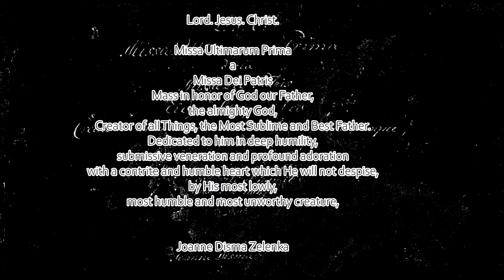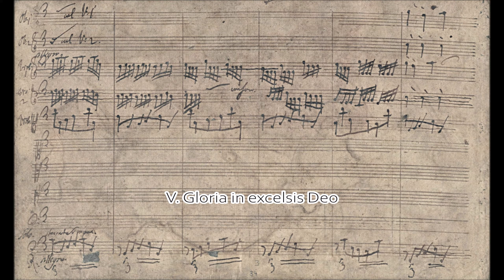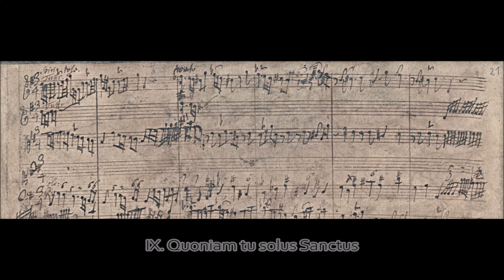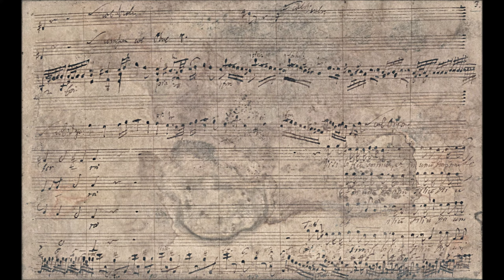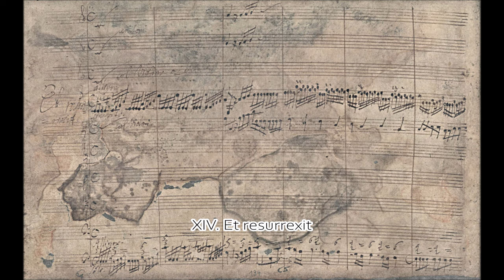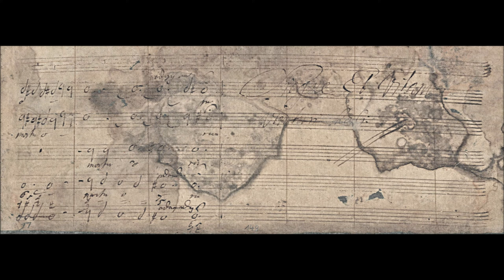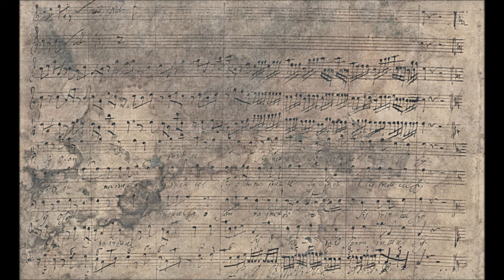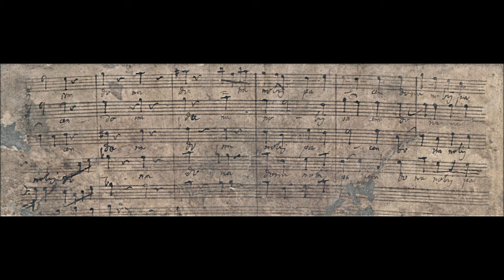Zelenka - Missa Ultimarum Prima: Dei Patris, ZWV 19. {Autograph score + 4k HD}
The first of 3 extraordinary score-videos dedicated to the COMPLETE AUTOGRAPH SCORE of JAN DISMAS ZELENKA'S three late masterpieces - his greatest works, the greatest mass settings ever composed, and equal in greatness to Johann Sebastian Bach's Mass in B Minor - the 3 Missa Ultima / Ultimae / Ultimarum:
I: Missa Ultimarum Prima: Missa Dei Patris, ZWV 19
II: Missa Ultimarum Secunda: Missa Dei Filii, ZWV 20
III: Missa Ultimarum Sexta: Missa Omnium Sanctorum, ZWV 21

Here featured, the Missa Ultimarum Prima, on the title page to the first of three surviving of 6 (sexta) planned masses, the Master tells us in the dedication on the title-page:
"Eidem Magno Deo, Creatori verum Omnii! ac Patri optimo maximoque, in summa humilitate, In demissima venemtione! in profundissima adoratione, corde contriti! et humiliato, quod ille non despicit, Consecrata, ab - Joanne Disma Zelenka".
translated to English as:
“Mass in honor of God our Father, the almighty God, Creator of all Things, the Most Sublime and Best Father. Dedicated to him in deep humility, submissive veneration and profound adoration with a contrite and humble heart which He will not despise, by His most lowly, most humble and most unworthy creature, Jan Dismas Zelenka”.

Towards the end of his life, Zelenka had projected a cycle of six Missa Ultimae but, as far as is known, he completed only three mentioned above. Z. 19 was composed in 1740, Z. 20 circa 1740-41 and Z. 21 3rd February, 1741.
Apart from these three masses and a fragment /Christe eleison, Z. 29/, there is no further evidence of Zelenka's "last masses", and so the consensus is that the missing masses, No. 3-5 were never composed. The chance of such works having been lost in Dresden, especially during the fateful bombing in WW2 is extremely small; almost every work listed in Zelenka's court "Inventarium rerum Musicarum Variorum Authorum Ecclesia Servientium" is there today. Zelenka scholar Thomas Kohlase speculates that a phrase in the full title of the sixth mass /et forte omnium ultima/ = and perhaps the last of all/, can be understood as an expression of Zelenka's fear that this might be the last to be completed.
The three existing Missa Ultimae stand apart from the others masses in that they were never intended to serve any liturgical function at the Dresden court. The title for /Z. 21/ for instance, /Omnium Sanctorum/, signifies a dedication to all saints, yet the work was not appointed for the Feast Day of All Saints.
Interestingly, for these three Missa Ultimarum of Zelenka, his ultimate works, they are all scored for four part SATB chorus + soloists, two oboes, strings and basso continuo - foregoing the trumpets, horns and timpani employed in many of his earlier masses, nonetheless, the Missa Ultimarum are grand in design and structure, and rich in musical thought, variety and virtuosity. Zelenka scholar Wolfgang Horn views the Missa Ultimae as "a summing up of a life filled with disappointments and later burdened with illness, observing in his mature late works a personal sound that is deepened and spiritualized in these three masses".
It is precisely this self-expression in the late works that sets Zelenka apart from his contemporaries, even Johann Sebastian Bach him self, that moves away from the conventional to the heights of ecstasy or to the depths of contrition and quiet sadness...

I: Kyrie I (Chorus) - 00:00
II: Kyrie II (Chorus, Fugue) - 2:47
III: Christie eleison (Soprano, Alto, Bass) - 4:34
IV: Kyrie III (Chorus, Fugue) - 8:09
V: Gloria in excelsis Deo (Chorus) - 9:10
VI: Domine deus (Chorus, Soprano, Alto) - 12:16
VII: Domine Fili (Alto) - 13:40
VIII: Qui sedes ad dexteram Patris (Chorus) - 19:14
IX: Quoniam tu solus Sanctus (Soprano, Tenor, Bass) - 20:23
X: Cum sancto spiritu (Chorus, Fugue) - 25:12
XI: Credo in unum Deum (Chorus, Soprano, Alto) - 27:54
XII: Et incarnatus est (Chorus) - 35:32
XIII: Crucifixus (Chorus, Double fugue) - 37:27
XIV: Et resurrexit (SATB Chorus + soloists) - 41:46
XV: Et vitam venturi saeculi (Chorus, Fugue) - 47:44
XVI: Sanctus, Pleni sunt coeli, Osanna in excelsis (Chorus) - 51:54
XVII: Benedictus (Bass) - 53:55
XVIII: Osanna in excelsis (Chorus, Fugue) - 58:47
XIX: Agnus Dei I (Alto) - 59:45
XX: Agnus Dei II (Chorus) - 1:06:47
XXI: Dona nobis pacem (Chorus, Fugue) - 1:07:41